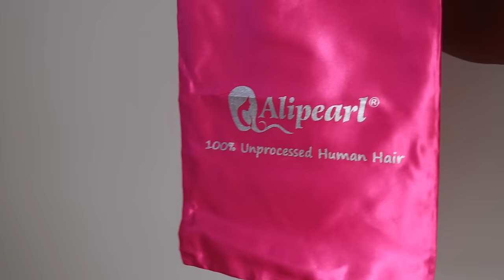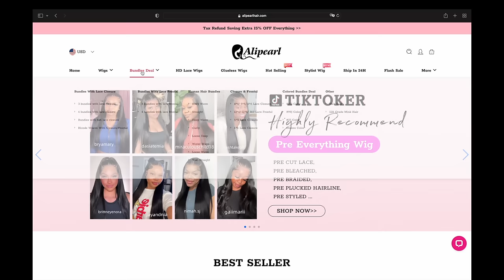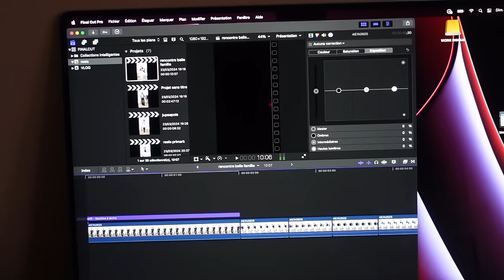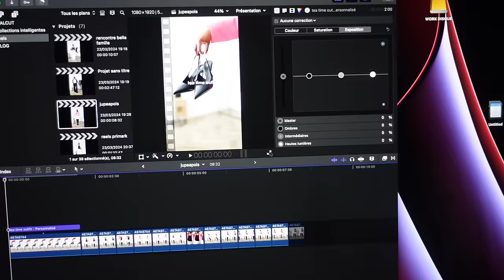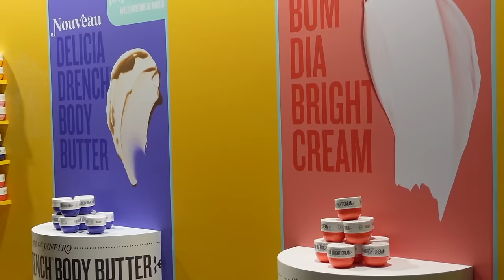VLOG DAYS IN MY LIFE - Best HD wig ft Alipearl Hair (WORK, EVENT (tout ne se passe pas comme prévu)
Hair Info: 24'' body wave 13*4 HD lace wig